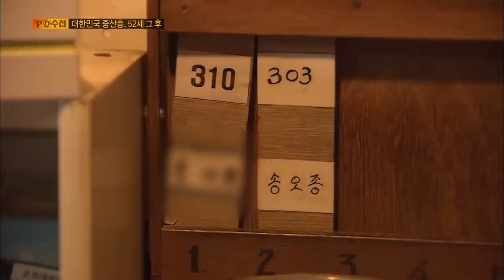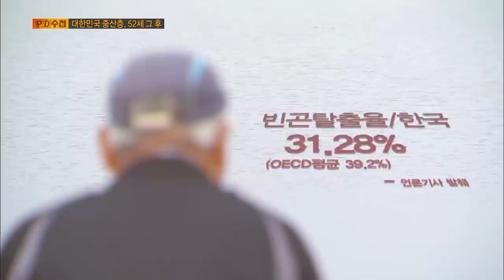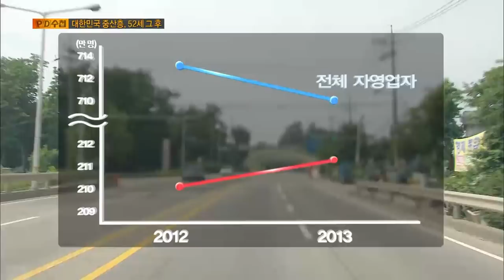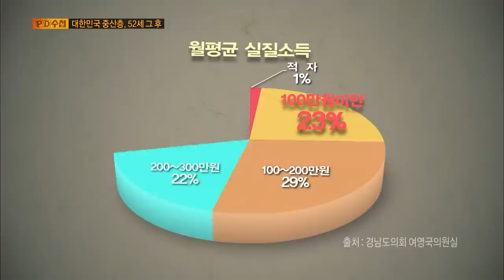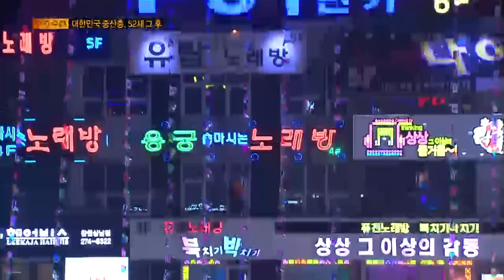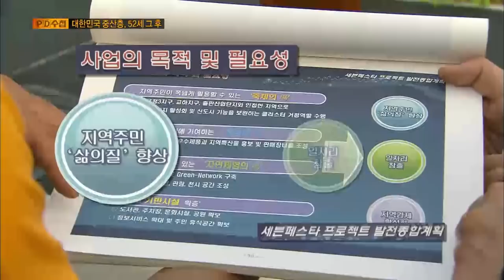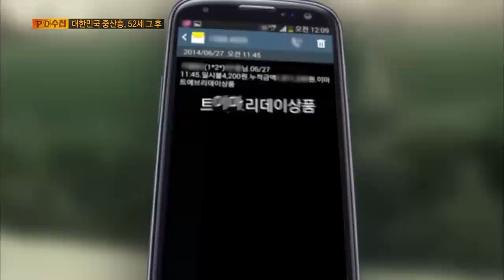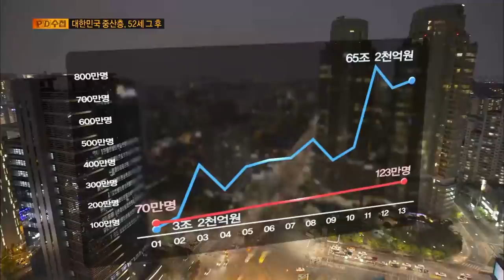[Full] 대한민국 중산층, 52세 그 후_MBC 2014년 7월 1일 방송